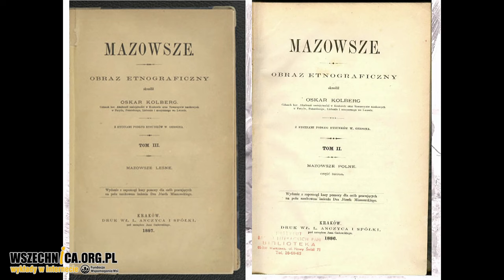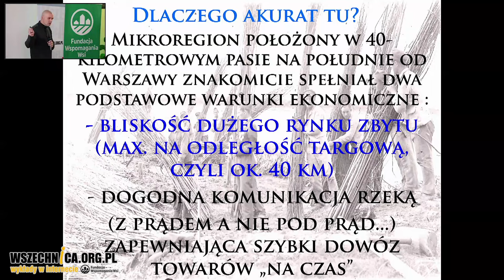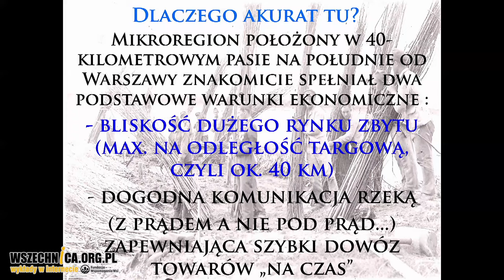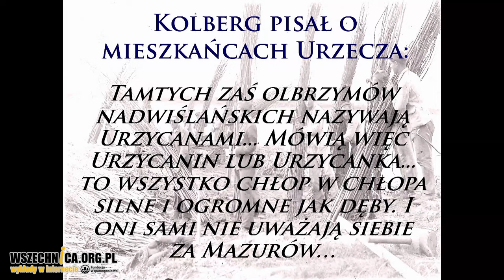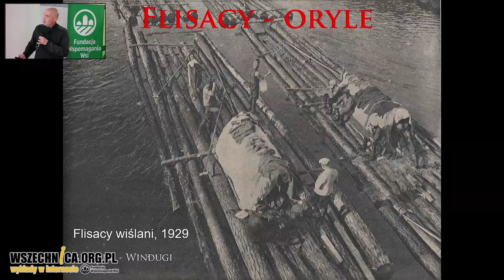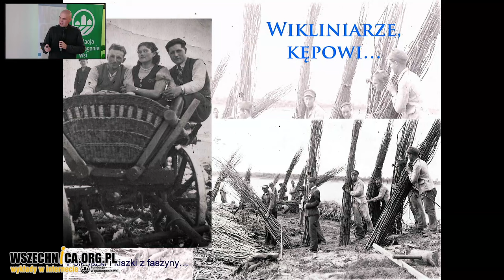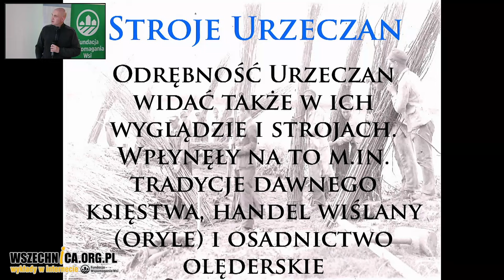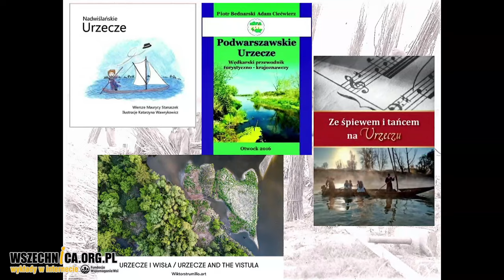Tożsamość nadwiślańskiego Urzecza – dr Łukasz Maurycy Stanaszek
Wykład dr Łukasza Maurycego Stanaszka w czasie konferencji "Bioróżnorodność i Woda w Wiejskim Dziedzictwie" realizowanej w ramach grantu „KPO dla Kultury”, sfinansowanego przez Unię Europejską NextGenerationEU [26 października 2024 r.]

Urzecze to podwarszawski mikroregion etnograficzny, rozciągający się po obydwu brzegach Wisły, pomiędzy dawnymi ujściami Pilicy i Wilgi a mokotowskimi Siekierkami i prawobrzeżną Saską Kępą. Na ukształtowanie odrębnej tożsamości mikroregionu wpłynęło szereg czynników. Przede wszystkim była to obecność wody – Wisły, która wymusiła nierozerwalne związki mieszkańców tej części Mazowsza z flisakami, olędrami i rzecznym handlem. Określony typ osadnictwa, względna izolacja geograficzna wiślanej doliny (starorzecza, wysoka skarpa), a także nieograniczona dostępność do rynku warszawskiego, przyczyniły się do wytworzenia unikatowej wspólnoty regionalnej, manifestującej się m.in. w pięknych, wilanowskich strojach czy specyficznej nadrzecznej gospodarce.

Flisacko-olędersko-mazowiecka spuścizna kulturowa mikroregionu zanika praktycznie na naszych oczach. Bliskość Warszawy i modernizacja wsi powoduje, że specyficzny krajobraz kulturowy oraz świadomość odrębności Urzecza odchodzi w niepamięć wraz z najstarszymi jego mieszkańcami. Liczne działania podejmowane w ostatnich latach pozwalają jednak żywić nadzieję, że tradycje naszych przodków nie pójdą w zapomnienie. Stare pieśni, przysłowia, tańce czy też dawne stroje z Urzecza kultywowane są przez lokalnych pasjonatów współtworzących rozliczne zespoły ludowe i grupy teatralne, tj. „Łurzycanki” z Gassów i Czernideł, „URZECZEni” z Czerska, „Granda na Urzeczu” z Cieciszewa, „Piskorze” z Łukówca, „Sołtysi” z gminy Karczew, „Kuźnia Artystyczna” z warszawskiego Wilanowa czy „Powsinianie” z warszawskiego Powsina. Cyklicznie odbywają się aż cztery imprezy masowe: „Jarmark Kultury Urzecza” w Konstancinie-Jeziornie, „Zielone Świątki na Urzeczu”, czyli procesja rzeczna na terenie kilku gmin nadwiślańskich, „Wianki na  Urzeczu” w Czersku, a także „Urzecze Dizajn” – impreza o charakterze piknikowym na warszawskim Wawrze. Kolejne publikacje o strojach, śpiewach, potrawach, jak też okolicznościowe mapy, przewodniki czy tablice informacyjne również podnoszą świadomość regionalną mieszkańców. Można zatem powiedzieć, że Urzecze po latach niebytu ma się dziś całkiem nieźle...

Dr Łukasz Maurycy Stanaszek – antropolog i archeolog, kustosz dyplomowany i kierownik Pracowni Antropologicznej w Państwowym Muzeum Archeologicznym w Warszawie, popularyzator nauki, badacz i odkrywca nadwiślańskiego Urzecza. Jest autorem ponad 150 prac naukowych i popularnonaukowych, w tym pierwszej monografii regionu: „Nadwiślańskie Urzecze. Podwarszawski mikroregion etnograficzny”.